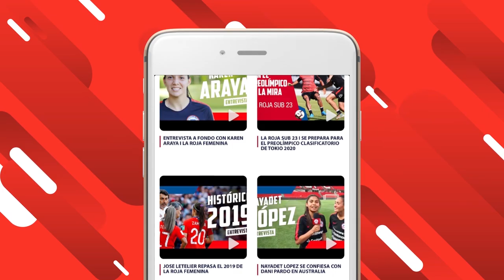Entrevista a Patricio Ormazábal | DT La Roja Sub 20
El técnico analizó el presente de la escuadra juvenil, la cual se prepara para el Sudamericano de la categoría, a disputarse en febrero de 2021.